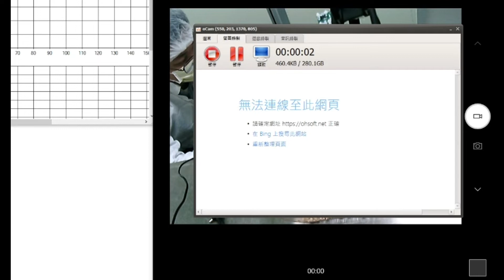[mLAB]Mouse Not Occupied by mmWave Radar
24GHz mmWave Radar detect no mice in the box and feedback the status by log.